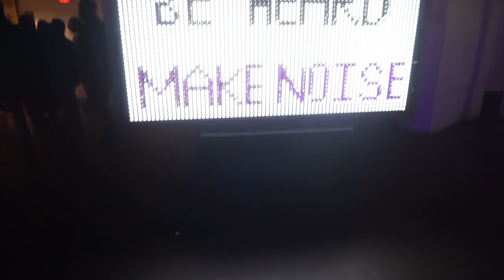NYFW!! | Angela Fernandez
My very first NYFW!

VFiles (@vfiles)
SEL ARLENE (@sel.arlene @sel.xo)